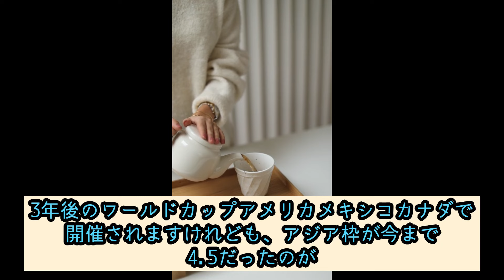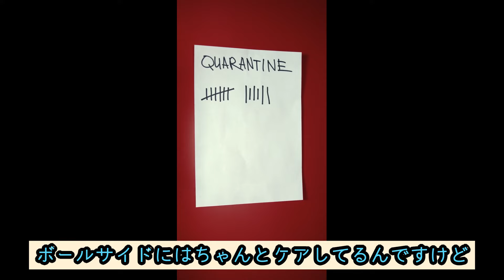アジアカップ次はイラク！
こんにちは！サッカー情報局です。今回は次の相手イラクを分析します。少し早いのですが次のW杯アジア枠についても話し進めていきます。最後まで宜しくお願い致します。